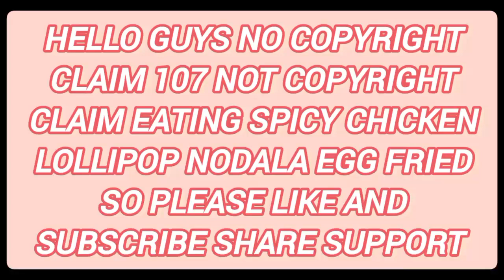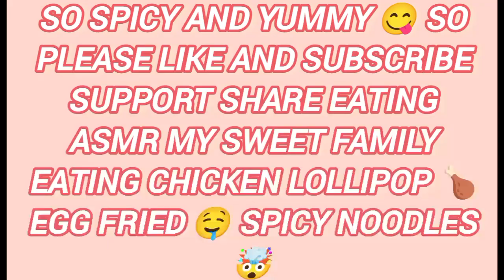EATING SPICY CHICKEN LOLLIPOP EGG FRIED BLACK NODALA SO LIKE & SUBSCRIBE SHARE